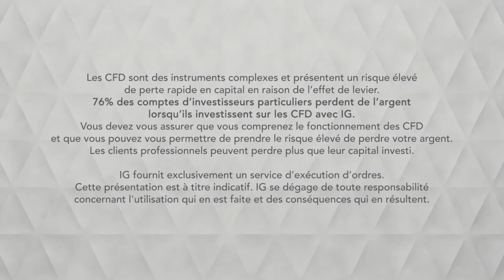Bourse CAC, 5380 sous surveillance IG 08 05 2019